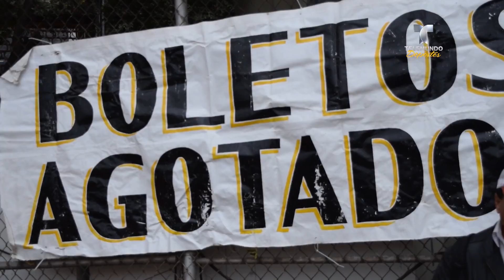La hinchada de Tigres no falló a la gran cita | Liga MX | Telemundo Deportes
Video oficial de Telemundo Deportes. La afición de un equipo es el jugador número 12 y los aficionados de Tigres hicieron bien su papel en la ida de la final regia disputada en el Estadio Universitario.